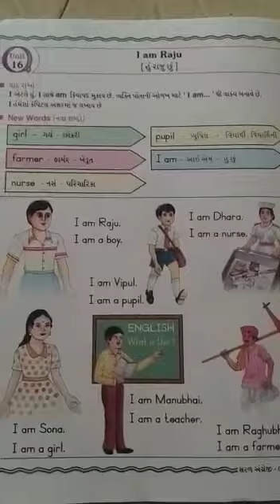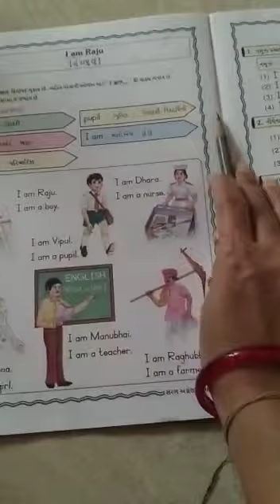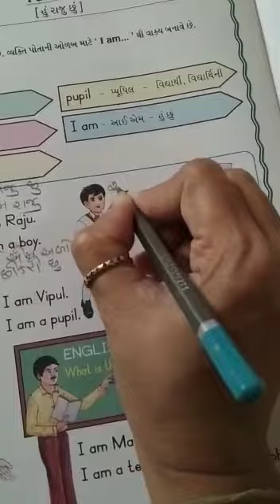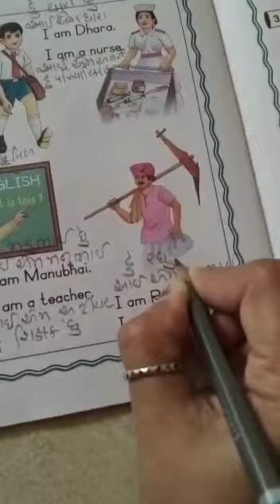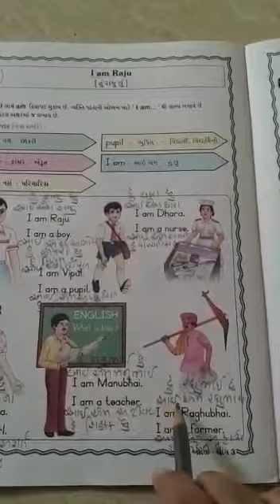ધોરણ-3, અંગ્રેજી, પ્રકરણ-16